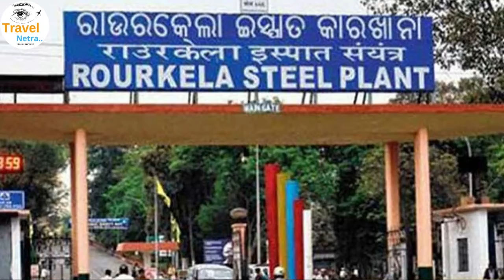Top 20 Places to visit in Odisha, Best Tourist Places in Odisha - Travelnetra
Odisha is one of the best beautiful state in India, Odisha is famous for tribal cultures. And also Odisha well known for ancient Hindu temples.

1.Puri
2.Bhubaneshwar
3.Konark Sun Temple
4.Cuttack
5.Lingaraja Temple
6.Udayagiri Caves
7.Talasari Beach
8.Rayagada
9.Chilka Lake
10.Hirakud Dam
11.Chandipur Beach
12.Paradeep
13.Rourkela
14.Baripada
15.Simlipal National Park

Top 25 Places to Visit in Hampi,Famous Tourist Places in Hampi, Karnataka - Travelnetra

Top 10 Famous Places to Visit in Munnar, Must Visit Tourist Places in Munnar, Kerala

Top 10 Places to visit in Uttara Kannada District,Tourist Places in North-Kannada,Karnataka

?Top 15 Tourist Places In Mysore, Famous Places to visit in Mysore, Karnataka

?Top 10 Tourist Places in Darjeeling,Best Places to Visit In Darjeeling,West Bengal

?Top 25 Tourist Places in Hyderabad,25 Top Places to Visit In Hyderabad,India

?Top 10 Tourist Places in Mangalore,Top Places to Visit in Mangalore

?Top 20 Places to Visit in Maharashtra,Top Tourist Places in Maharashtra